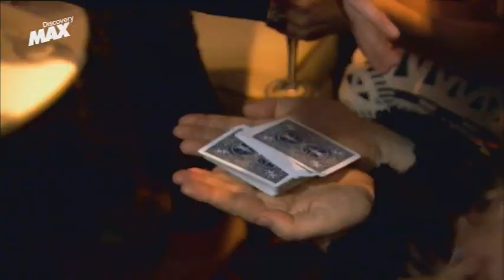Trailer Dynamo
Dynamo: El Mago - Discovery Max